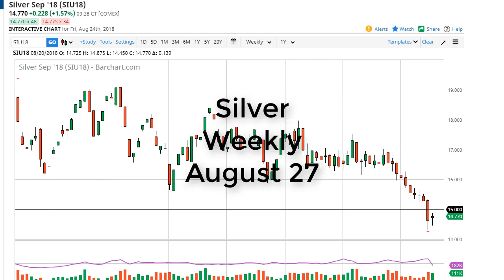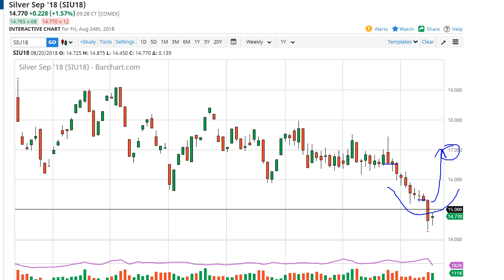Silver Technical Analysis for the week of August 27, 2018 by FXEmpire.com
Silver markets formed a hammer inside the body of a very bearish candle from the previous week, showing just how... For the full article go - Silver Forecast August 27, 2018, Technical Analysis.Find more information about Forex and Commodities News Technical Analysis Fundamental Analysis and Brokers on FX Empire